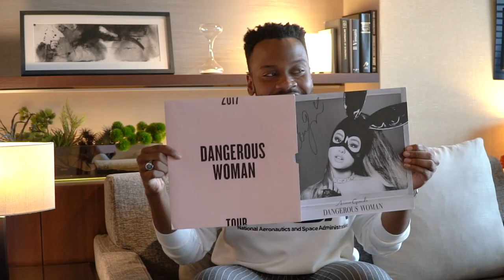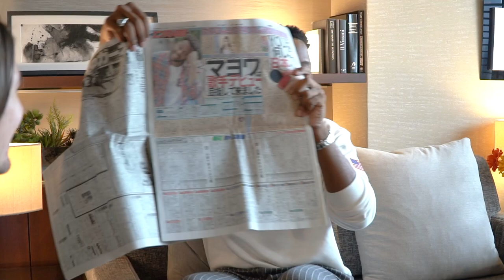Why I QUIT being a Scientist to became a SINGER in JAPAN | ft. Mayowa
Mayowa talks about his journey from being a science research PhD student to a soon-to-debut singer in Japan (2021) and the chaos that let to such a drastic change. From zero Japanese to becoming a singer, he’s out to prove that if you work hard you can do anything!

I met Mayowa in 2020 right after he moved to Tokyo DURING the pandemic, and it's been over a year of waiting for his Japan-debut... which is right around the corner. Follow him on Instagram for updates on when he will drop his first Japanese album!

✖️Thank you to my Patrons for helping me create videos!✖️
-Joshua Titus (Brook)
-Kazuo Jin (Sanji)
-David Morales (Zoro)
-Vijai Srinivas (Usopp)
-Alex my brother (Ace)

Want to have early access to this video and others?
Also, TIER 3 Patrons get a special badge of any anime character they would like!

👉Special Thanks to Hotel & Residence Roppongi for letting us film at their studio space.

-Greg Lam (Life Where I'm From)
-Yuichi Hattori

Bitcoin: 35AwFyBwk1HeL3dDPyLbHJSjeDxKs3rBSV
ETH: 0xefA33Af1A68649E0F6f29A5841C00A04ac862A85
LTC: MAAJytQaERDks43rm5TCo4ZimsZQAEr1Cp

Time Stamps:
0:00 Intro
1:31 Mayowa's backstory coming from US to Japan
5:09 Singing in High school
7:19 Nigerian parents wanting Mayowa to join a PhD program. So he did
11:30 Quitting PhD program, depression, and GOING to Japan
15:25 Meeting Ariana Grande
16:26 Moving from USA, and FIRST experience in Fukuoka Japan
18:49 Japan changing Mayowa's life, and getting a Japanese adoptive family
23:10 Being pushed to sing in Japanese, and on TV
24:35 How Mayowa got signed to an agency to become a singer in Japan
27:55 Snowballing to debut as a singer, and...!??!
28:55 Final message. Never too late to change what you want to do